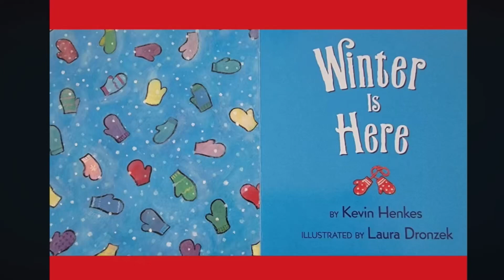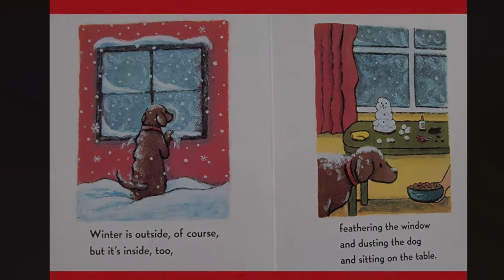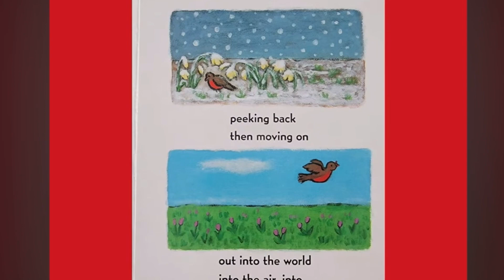Winter is here read aloud